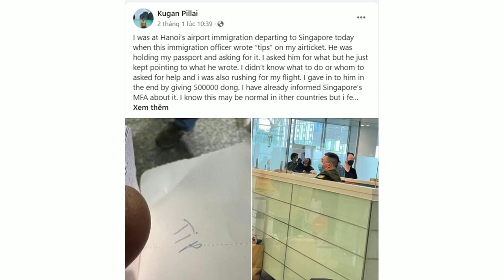Tết - mùa bội thu từ "khúc ruột ngàn dặm"!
Những ngày qua, nhà ga quốc tế các sân bay đông nghịt người đón thân nhân từ nước ngoài về quê sum họp cùng gia đình vào dịp Tết Nguyên đán Quý Mão 2023 sau thời gian dài xa cách.